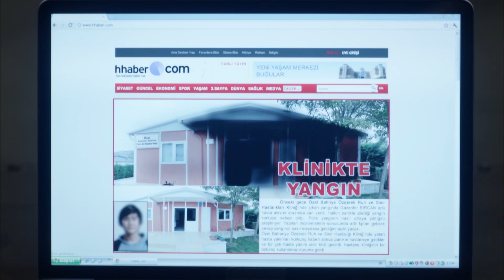Ecevit'in Aklı Ahu'da Kaldı! | Suskunlar 13. Bölüm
"GAZANFER BULANINDIR"

Takoz, köstebeğin peşine düşmüşken, Ecevit de Gazanfer'in peşindedir. Gurur komiser ise üçüncü adamın. Takoz ve Sait'in gözünde ise şuanda herkes şüpheli konumda. Bu ikili içilerinde köstebeği araya dursun, bizim Şerif Gazanfer'i bulmak için uzun bir yoldadır ve adım adım hedefe kitlenir. Yolun sonunda Şerif'i ne bekliyor olacak? Ecevit'in kendisinden uzak durmasıyla yalnız kalan Sarı'nın yeni bir dostu olu: Gurur!
Geçen yıllar ile uğraşan bir diğer isim de Ahu'dur. Ahu, Şerif'ten duyacağı şeylerden daha da çıkmaza girecek. Tüm bunlar yaşanırken Takoz yeni bir isim öğrenir: ŞERİF! Kafasında bütün parçalar birleşince İrfan, bizim Sarı'nın karşısına hesap sormak için dikilecek. Peki ya bu yüzleşmenin galibi hangisi olacaktır?